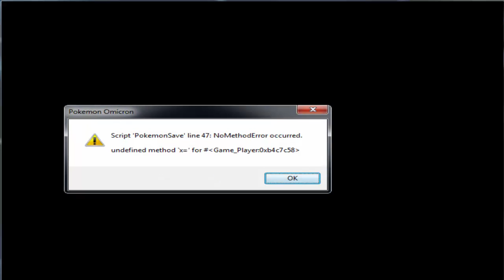mat plays: Pokemon Omicron ep 74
An unexpected emeny arrivles on the sence